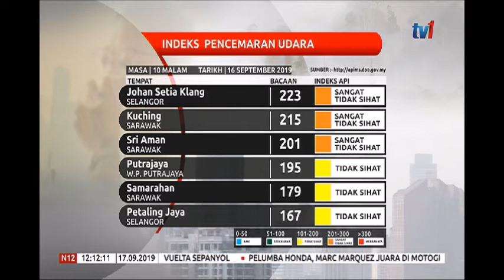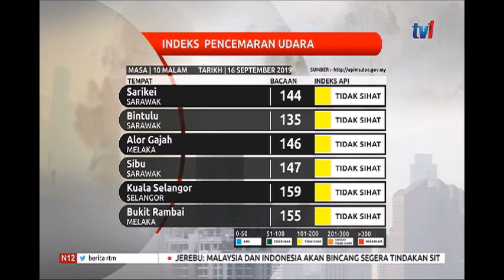N12-INDEKS PENCEMARAN UDARA [17 SEPT 2019]